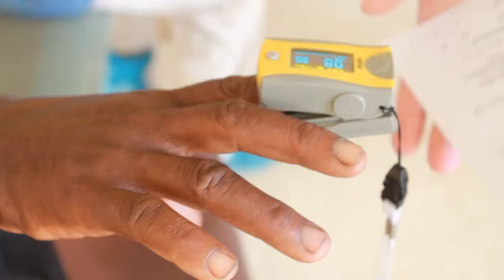UPike - Kentucky College of Osteopathic Medicine 2019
UPike's College of Osteopathic Medicine visit the Dominican Republic in 2019